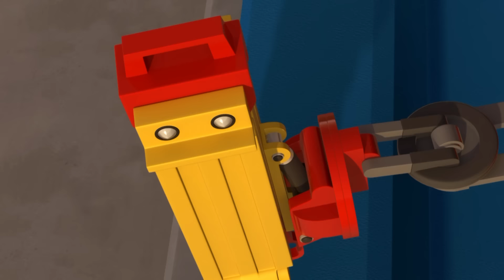Il Nostro parco Giochi│Popolare Clip 3 Robocar POLI│Cartoni Animati│1 Ora│Robocar POLI tivù